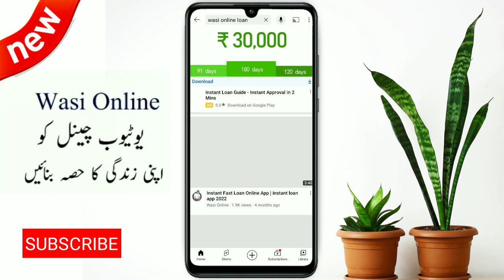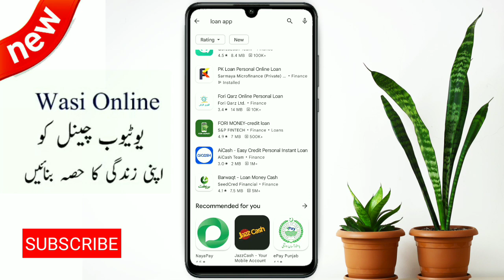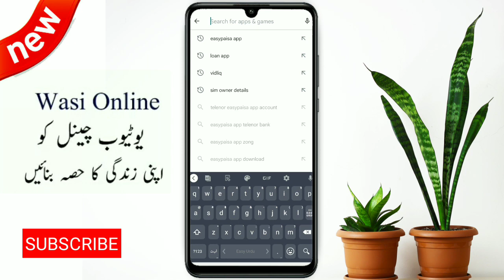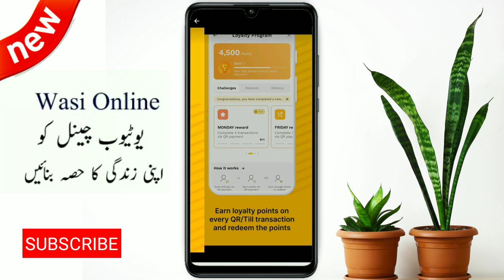Loan app fast approval | Top loan app 2022 | best Loan app 2022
loan Loanappfastapproval | Toploanapp 2022Loan app fast approval | Top loan app 2022

Loan app fast approval | Top loan app 2022 | best Loan app 2022Loan app fast approval | Top loan app 2022 | best Loan app 2022